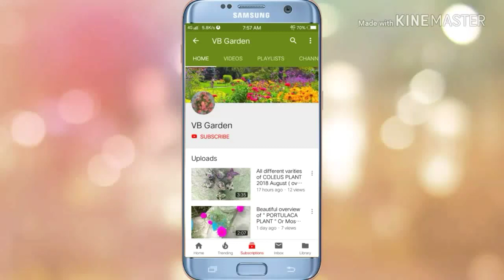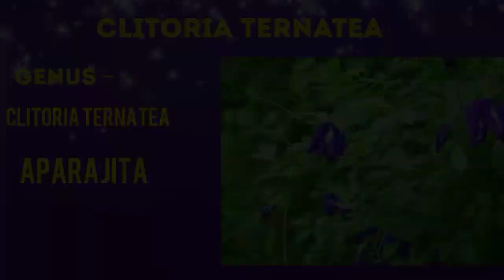Best Climber Plants and Creeper Plants for Every Garden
In this video you will see the Top 6 Best CLIMBERS and CREEPERS that should be present in every garden.

with Regards,
VB Garden